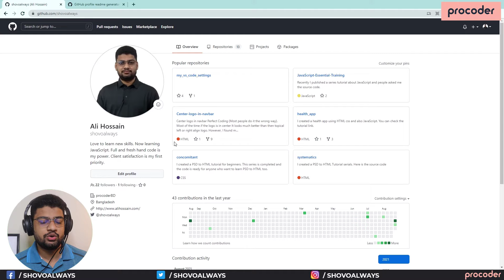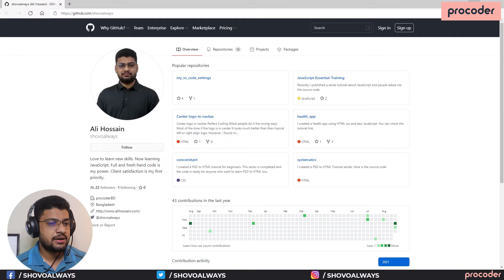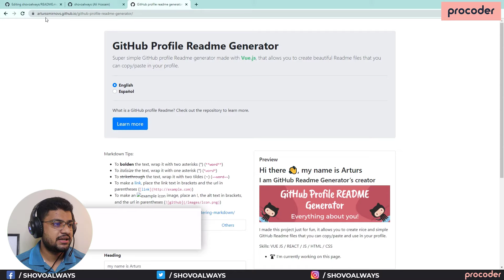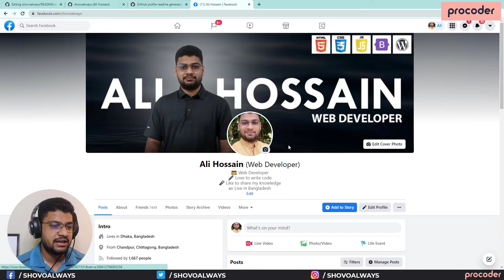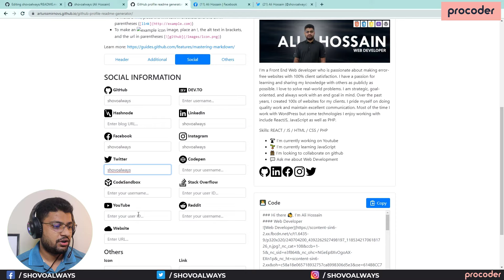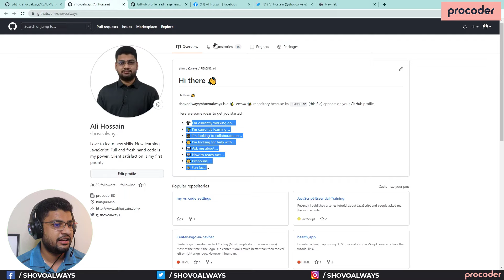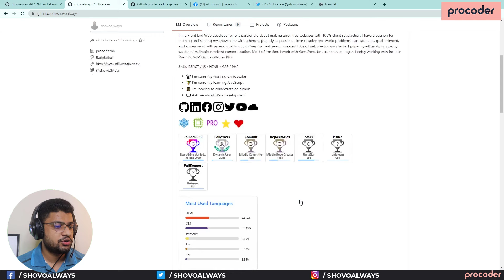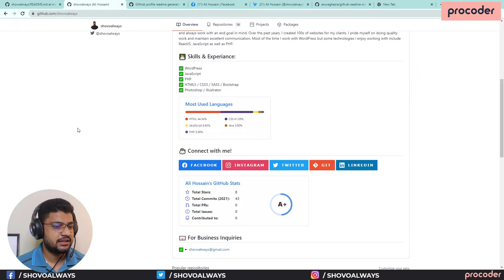Create an Amazing GitHub Profile Bangla | Must have for developers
In this video, you will learn how to create a next-level GitHub profile. Every programmer or developer should have a GitHub profile. It can help you to get a job faster. If you can decorate your GitHub profile it can give an excellent impression.

🔴 Git & GitHub Crash Course - Bangla Tutorial

🔴 কেন আমরা মাঝ পথে কোডিং ছেড়ে দেই? 🙃

ধন্যবাদ।